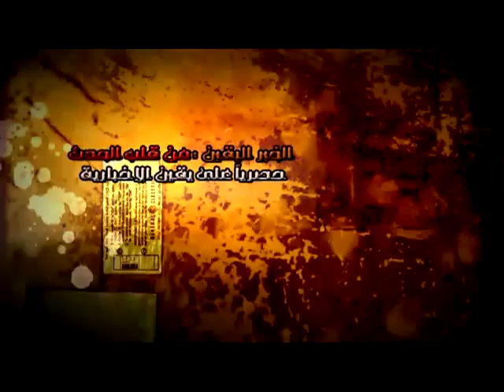شفيق :نتوقع من الرئيس ألا يقصى أحد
شبكة يقين الاخبارية فى قلب الحدث
لمزيد من الاخبار والفيديوهات